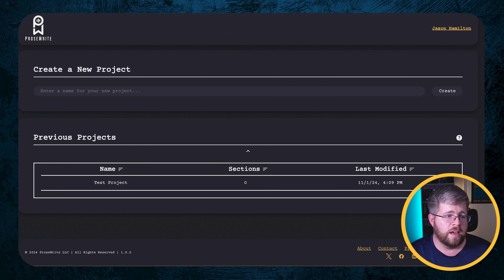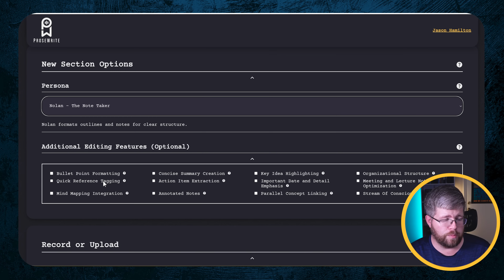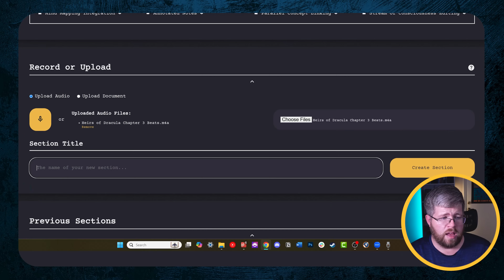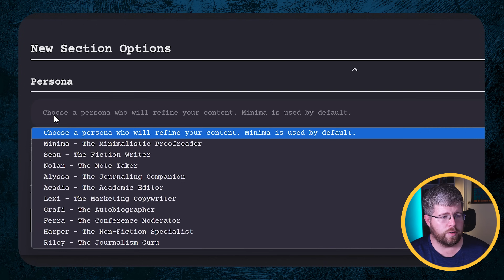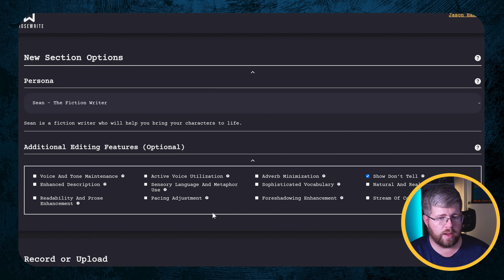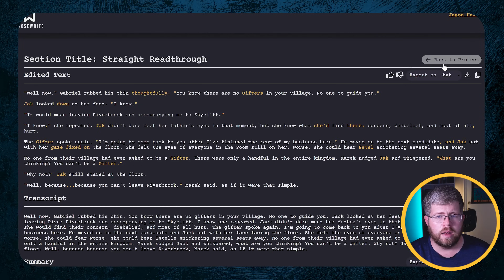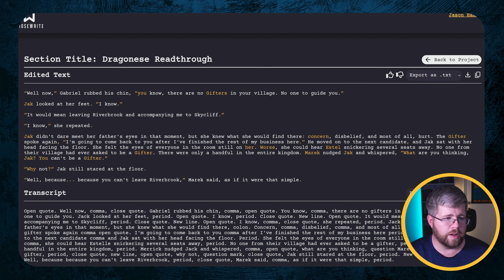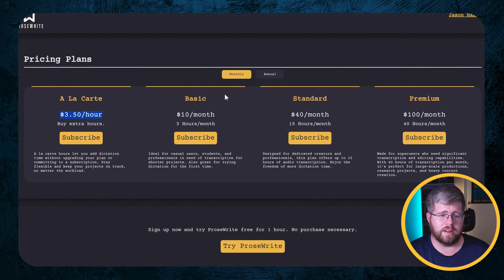This NEW DICTATION TOOL Saved Me Hours! (ProseWrite)